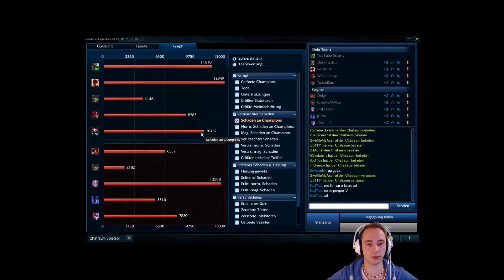#51 | Twitch ADC not so bad ! [German HD]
Danke an alle die mitgespielt haben. Wenn ihr auch mitspielen wollt dann schaut in die Kanalinfo dort steht wie es funktioniert.